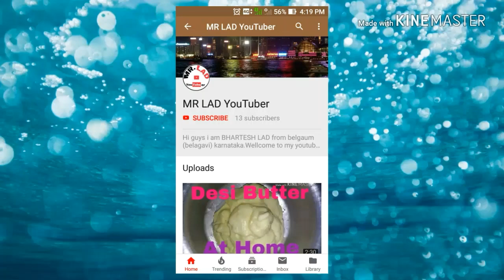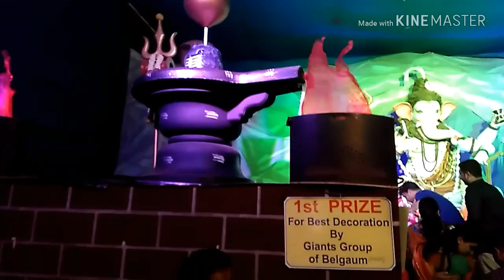Belgaum Ganesh Darshan 2018|बेलगाम गणेश दर्शन २०१८|Ganesh Festival in Belgaum 2018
Hello friends,Hamare belgaum me ganesh festival bade dum-dam se manaya jata hai.Maine is video me belgaum ke ganesh mandal ko filmaya hai.Is video ko jada se jada SHARE kare taki belgaum ki sanskruti pure duniya ko pata chal sake.

50MM LENS
MOBILE PHONE
MOBILE PHONE
SELFI STICK
FLASH DRIVE
SOFT LIGHT
POWER STRIP